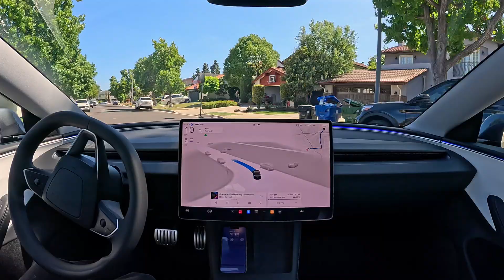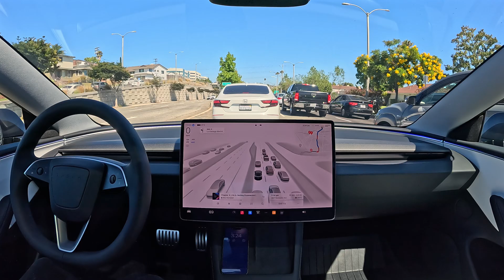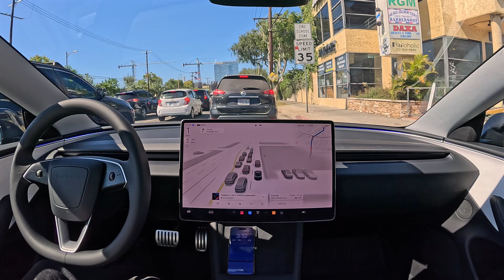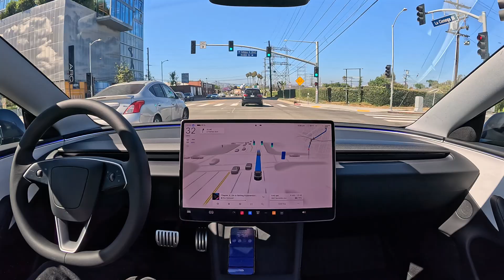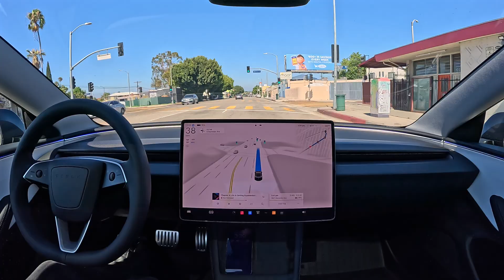Tesla FSD 12.5.1.3: Del Rey to Miracle Mile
Tesla FSD 12.5.1.3 drives from the Los Angeles neighborhood of Del Rey to the Miracle Mile with zero interventions